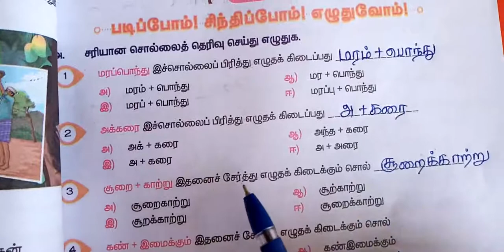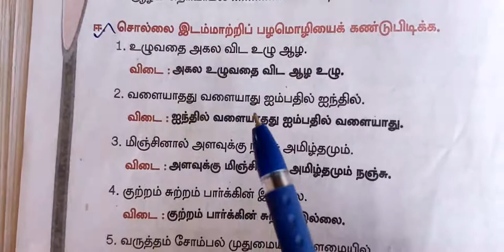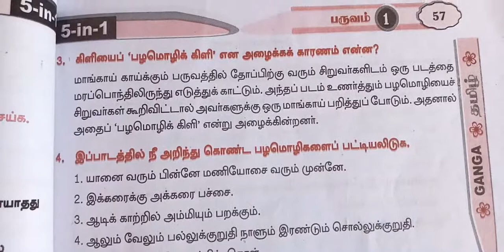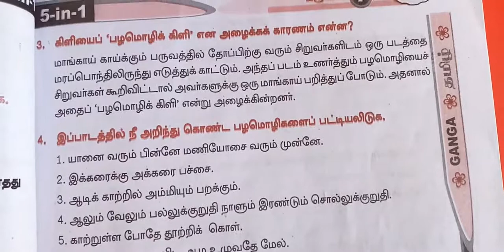SJV Grade 5 tamil padam ingke palamozhi enge book back questions